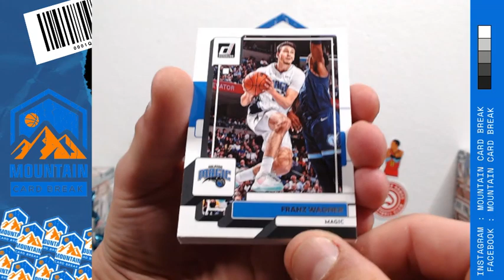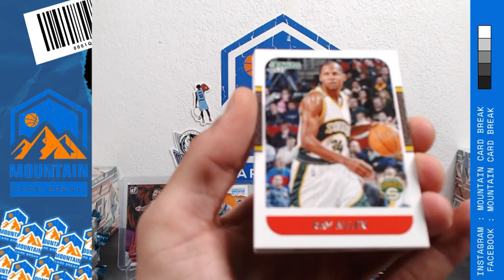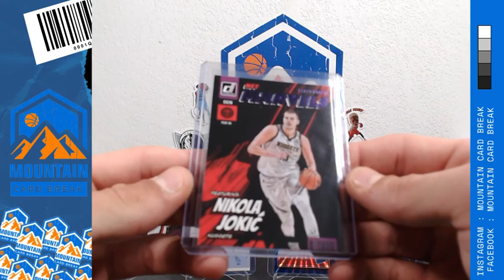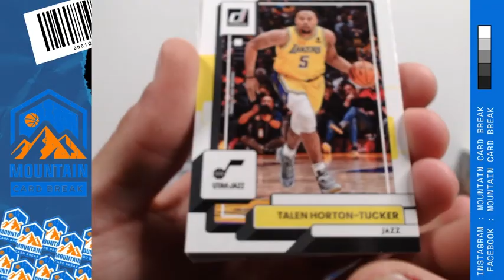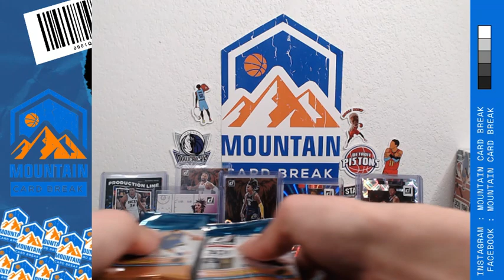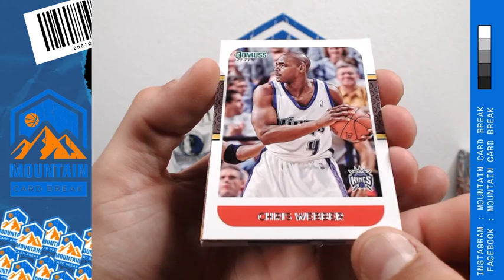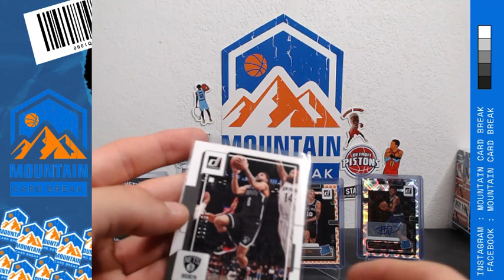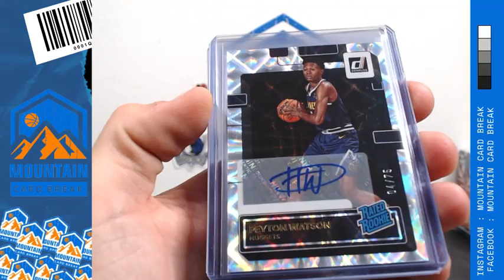NMB LIVE BREAK 2 HOBBY DONRUSS / REDIFF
Pre Sale Break
2 Hobby Box Donruss 2022/23

Un nouveau break avec des jolies hits en espérant qu'il vous plaisent bonne rediff ! ;)
A new break with nice hits hoping you like good rediff! ;)

MountainCardBreak